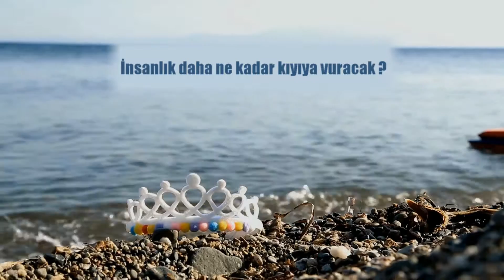Kıyıya Vuran İnsanlık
Gençlerimiz tatil boyunca sadece eğlenmekle kalmıyor, dünyamızın sorunlarına da kulak verip başarılı kısa filmler çekiyorlar. Tatili bir fırsata dönüştürüp hem eğleniyor hem de öğreniyorlar.